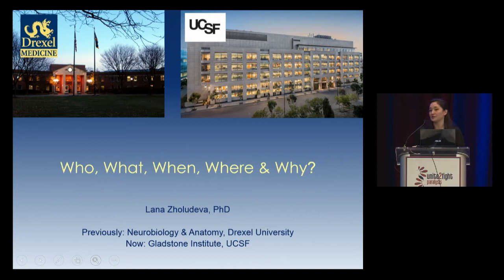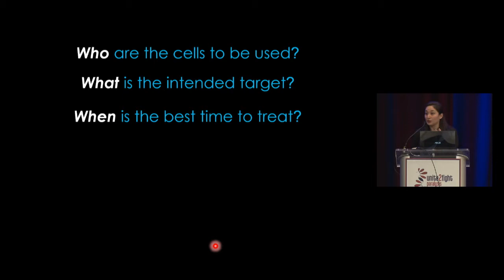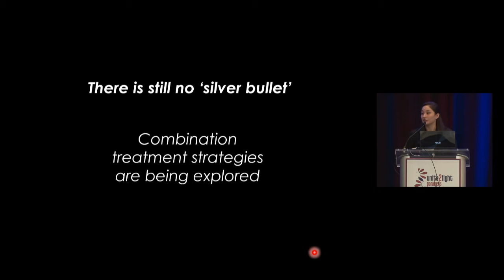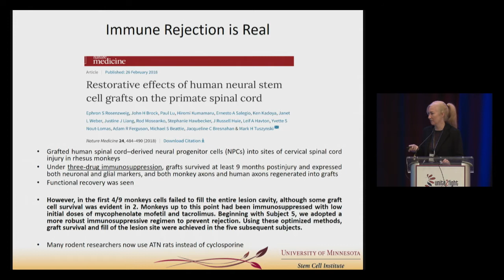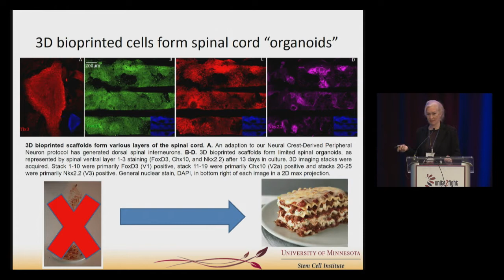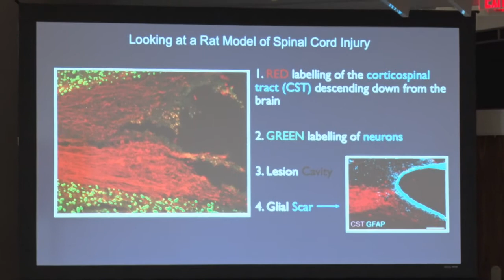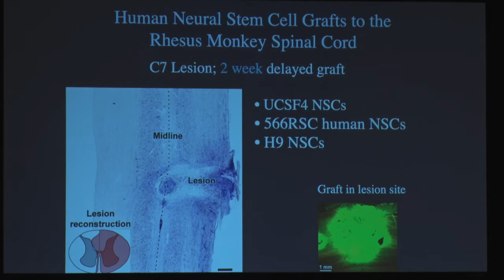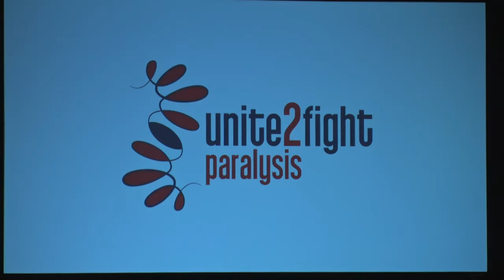Saturday, October 5, 2019 | Segment 5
7:30 – 9:00am
Registration & Continental Breakfast – Exhibitor Visits
9:00 - 9:10am
Opening Remarks & Welcome
Matthew Rodreick, Unite 2 Fight Paralysis

9:10 - 9:30am
Neural Cell Therapy for Spinal Cord Repair
Lyandysha Zholudeva, Drexel University College of Medicine

9:30 - 9:50am
Neural Stem Cell Grafts as Treatment for Spinal Cord Injury
Alina Garbuzov, University of California San Diego School of Medicine

9:50 - 10:10am
Regionally Specific Spinal Neural Progenitor Cells in a 3-Dimensional Bioprinted Scaffold: Why Specificity Matters
Ann M. Parr, University of Minnesota Medical School

10:10 - 10:30am
Facilitated Panel Discussion with Question & Answer Session
Lyandysha Zholudeva, Alina Garbuzov, Ann M. Parr, Alexander Rabchevsky - Moderator

10:30 – 11:00am
Break — Exhibitor Visits